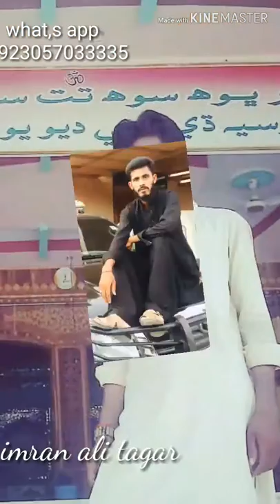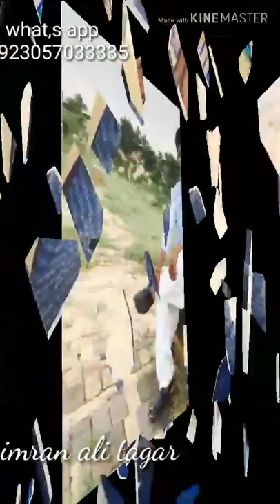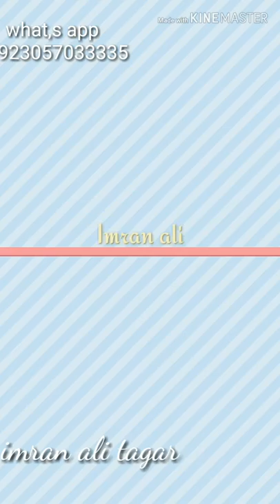Sarmand Sindhi sad song choice imran Ali tagar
Pardasi sadam khushik